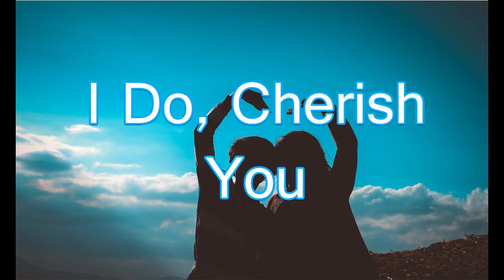I DO, CHERISH YOU